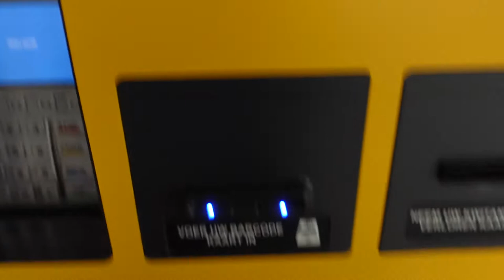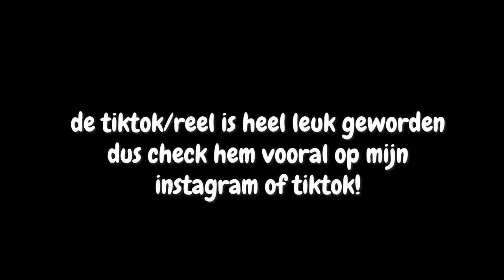HARRY POTTER IN CONCERT 🎼​ & ZIEKENHUISBEZOEK 🏥​ | MATHIA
Welkom bij mijn mamavlog! In deze vlogserie neem ik je wekelijks mee in de avonturen als moeder ♥  Veel plezier met kijken!

Post kan naar:
Mathia
Pascalweg 23 C1
4104 BE Culemborg